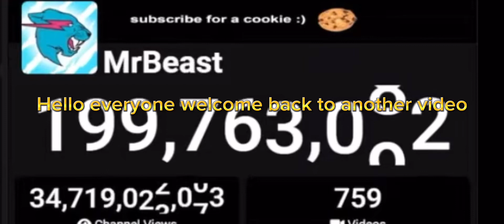MRBEAST HITS 200M SUBSCRIBERS